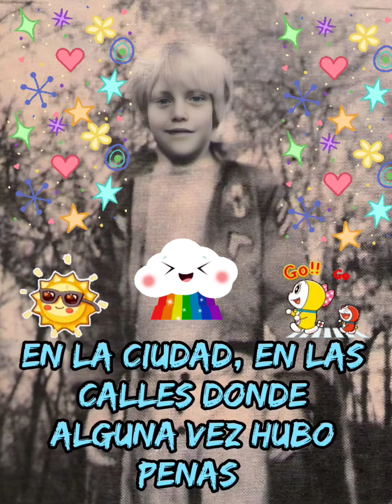janilane sr blue